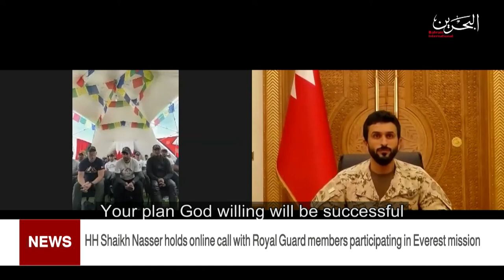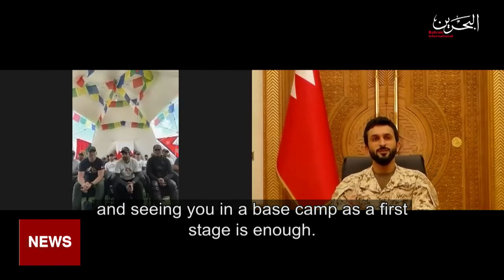BAHRAIN NEWS CENTER : ENGLISH NEWS 11-04-2021